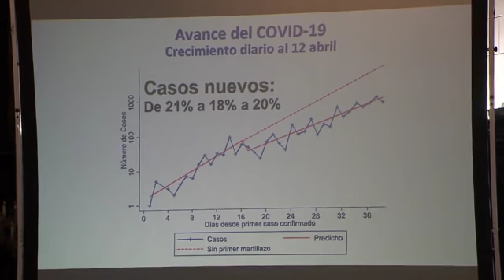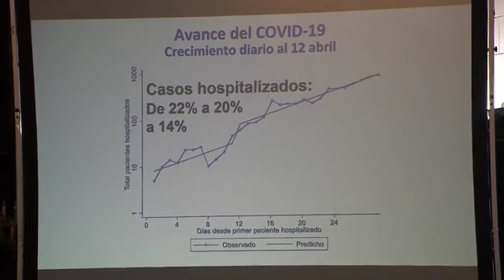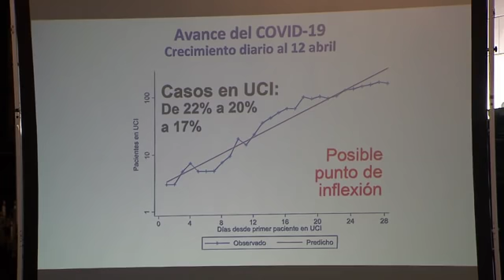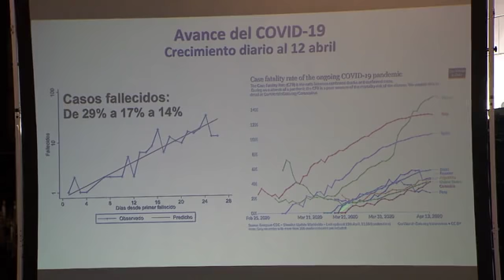Martín Vizcarra dispone nuevas medidas económicas para trabajadores afectados por cuarentena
ERP. La economía peruana viene causando impactos negativos, que recaen sobre todo en los trabajadores, los cuales de acuerdo a las nuevas normas podrían ser suspendidos y tendrían la autorización para retirar su CTS, sus fondos de las AFPs o recibir un subsidio de 760 nuevos soles mensuales para los próximos 3 meses que se espera dure la emergencia. En la conferencia, de igual manera se habló sobre casos de corrupción. Los casos confirmados de Covid-19 a la fecha son 9,784 personas afectadas.